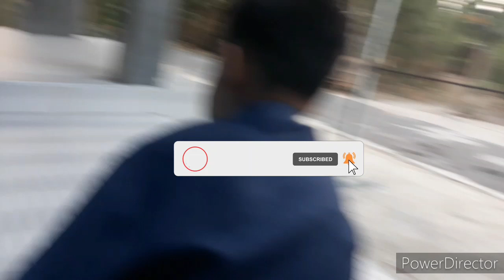mukbang piya"sambal petis